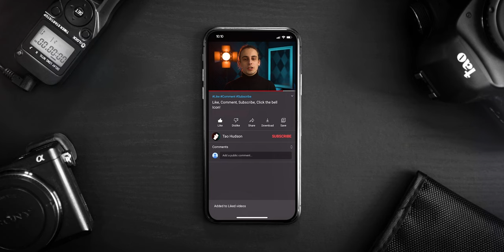How to Shoot a Poor Man's Process, Driving Scene - Lighting & VFX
In this video I explain my experience implementing a technique called the "Poor Man's Process". The "Poor Man's Process" is a technique used in filmmaking to create the illusion of a character driving a car without actually filming the actor behind the wheel. This is typically done by filming the actor in front of a blue screen, green screen or now days, even an LED wall or volume, and then compositing the shot of the actor into a pre-recorded shot of a car driving on a road. This technique is called "Poor Man's Process" because it is a cost-effective way to create the illusion of a character driving a car without having to pay for the logistics of filming on the road or renting a car. Now I know what you’re thinking. Shooting using an LED wall doesn’t sound cost affective. Now I would also agree so perhaps the term “Poor Mans Process” needs updating. None the less, some great examples that you’ve probably seen are some shots in the Fast And Furious franchise and The Batman where variations of the technique were used.

Equipment I used:

Sony A7iii
Sony A6600
Canon 5D Mark IV
Sigma 24-70mm E-mount
Canon 24-70 F/2.8 II
Canon 24-70 F/4L IS
Zoom H4N Pro
Zoom H1n
Rode Videomic Pro+
Aputure Light Dome Mini
Aputure 120d ii
Godox SL60W
Neewer LED Light Panels
Heavy Duty Tripod
HP ZBook Video Editing Laptop
Sound Dampening Panels